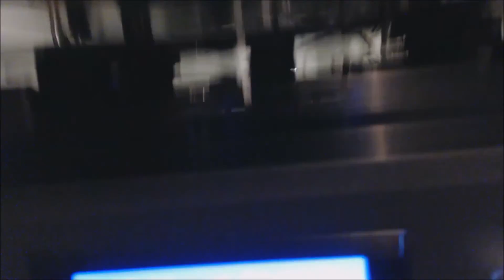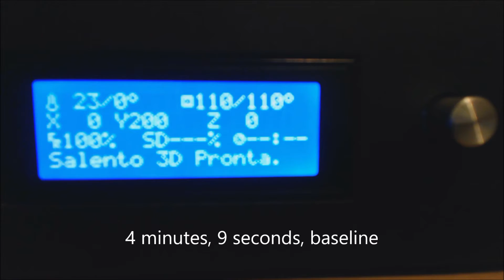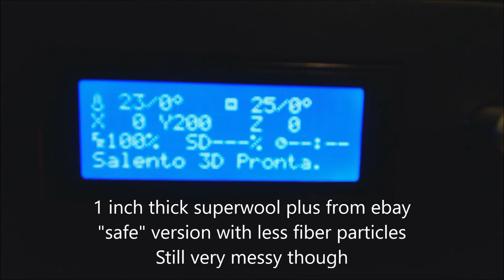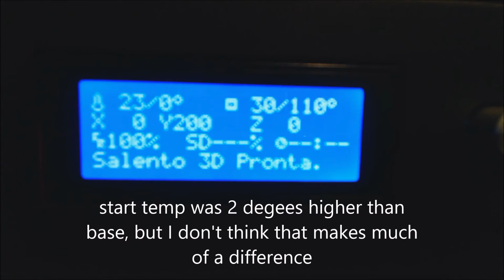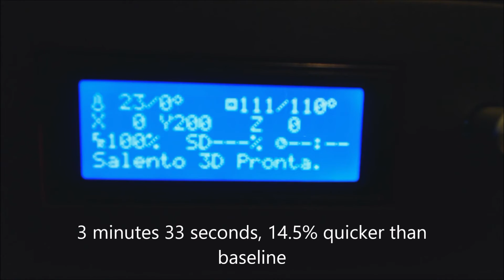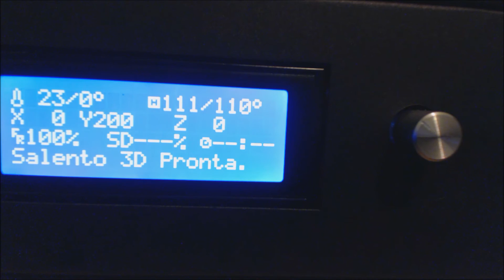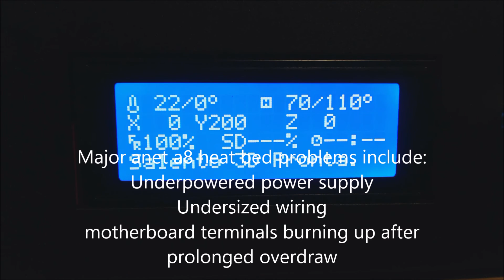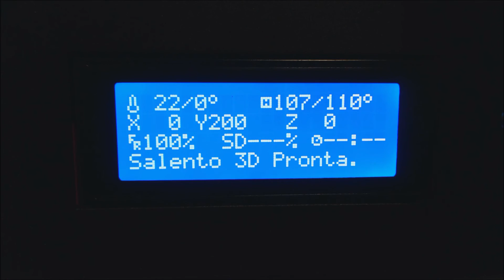heatbed insulation vs cardboard test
comparing no insulation to insulated to simple cardboard on the print surface.
I will do further testing on printer before I write a review but printer can be found here: